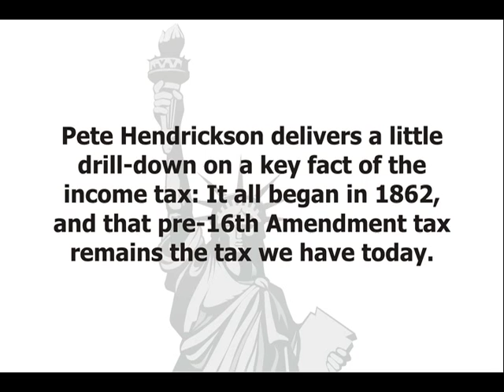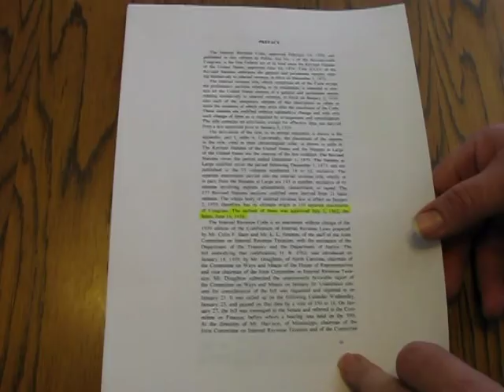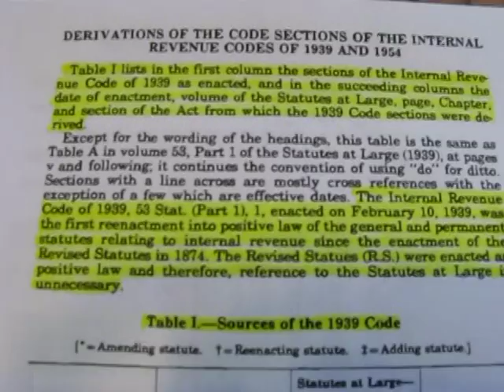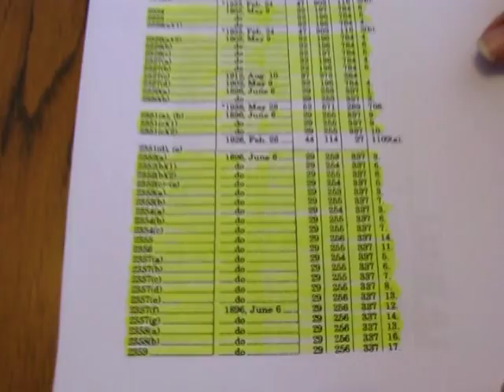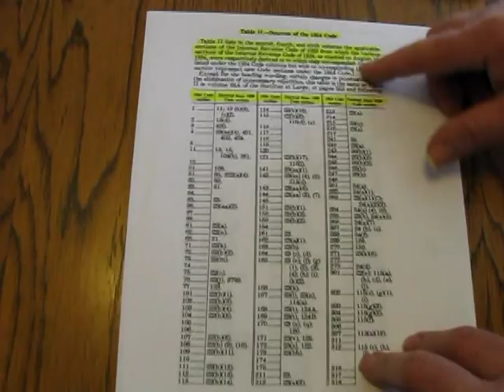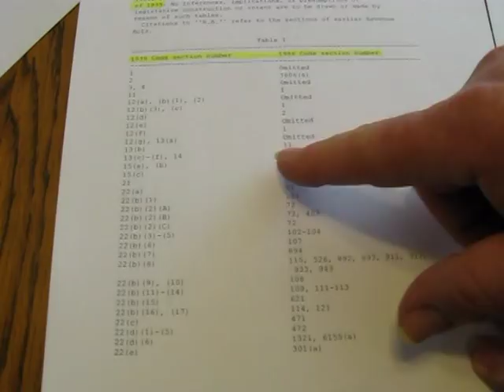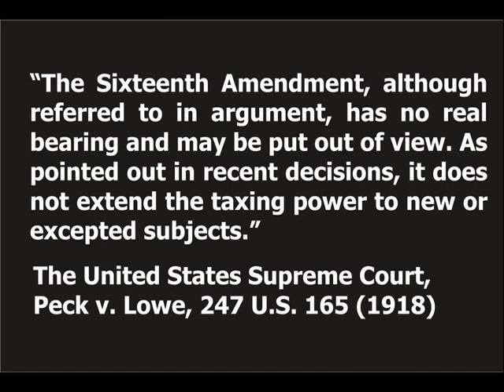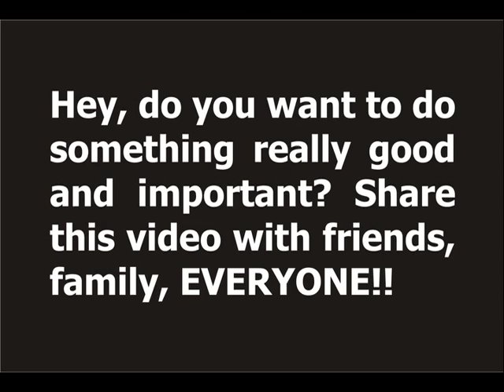A Drill Down On The Origin Of The Income Tax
Pete Hendrickson documents the fact that today's income tax actually began in 1862, fifty-one years prior to the 16th Amendment. Understanding this fact is the key to understanding the true nature of the tax.